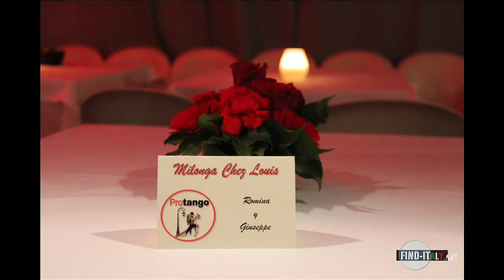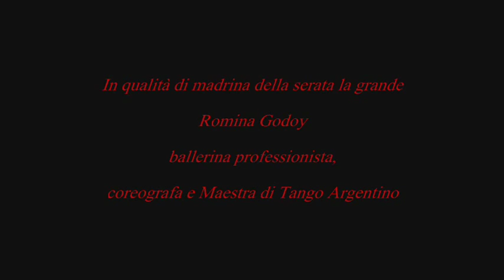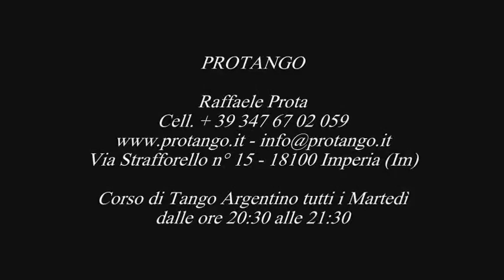Inaugurazione Milonga a Bordighera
7 Febbraio 2015

Milonga inaugurale in un’ elegante cornice in centro a Bordighera presso il ristorante Chez Louis, C.so Italia n°30: ambiente caratteristico con pavimento in marmo, Musicalizador Raffaele repertorio classico tradizionale.

Alla serata ha partecipato in qualità di madrina d'eccezione la grande ROMINA GODOY ballerina professionista, coreografa e Maestra di tango argentino.

Evento creato e seguito dall'Agenzia Pubblicitaria Find-Italy.net